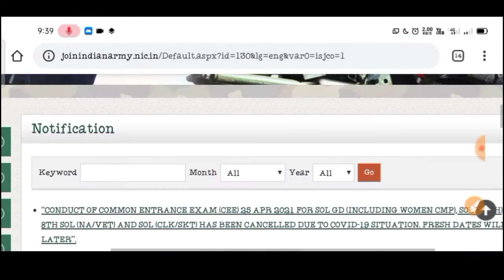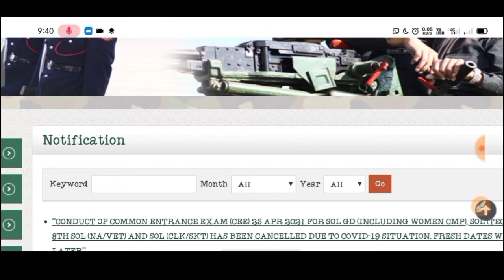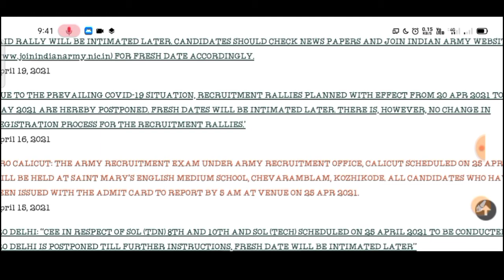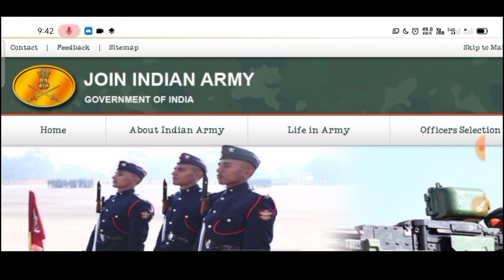आर्मी की ओर से बुरी खबर 😭😭😭 // सभी भर्ती को कर दिया गया Postponed // अप्रैल और मई की भर्ती Postponed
Jai Hind
Dosto

Jai Hind
Dosto